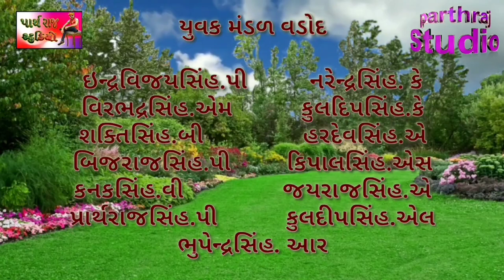ધૂમ મચાવે બાપા ગણપતિ Dhoom Machaave Bapa Ganapati,iphone 15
|અખાત્રીજ સ્પેશિયલ ગણેશજી કીર્તન|| ગીત નીચે લખેલું છે ‎@ramapirdhunofficial6881 ભાવિ સાધુ
નવરાત્રી સ્પેશિયલ સ્ટેટસ બનાવતા શીખો.🛕 alight motion navratri status editing 2022 🙏 bhavu creation

ધૂમ મચાવે બાપા ગણપતિ Dhoom Machaave Bapa Ganapati

Content,,  ganesh Utsav
Video Graphics By Gohil Narendrasinh
Content creator GraphicsNarendrasinh
Actor Swayamarajinh Director Narendrasinh
👉🏻 Gujarati vlog 👉🏻ચેનલ સબ્સ્ક્રાઈબ કરો પેજ લાઈક કરો

iphone 15
ઉત્પાદન મા વધારો કરનાર પરીબળ એટલે ખેડ
કણ વાવી ને મણ પેદા કરી
રમેશ બોભણીયા
રમેશ બોભણીયા ગરબા ની મોજ
ganesh chaturthi 2023
surat tapi nadi